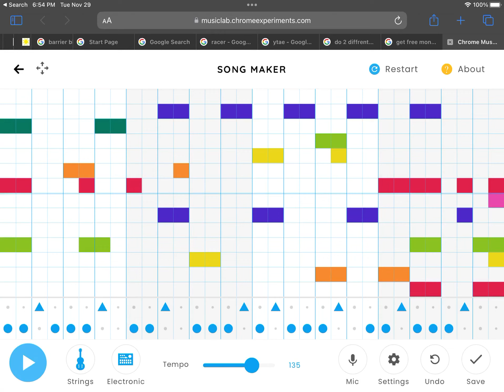Chrome music lab the third time